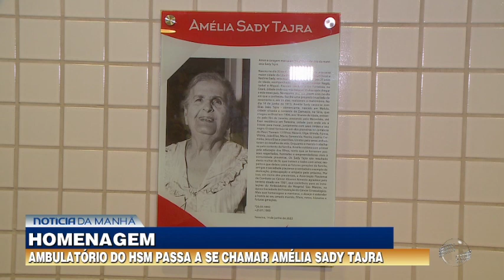Ambulatório do HSM passa a se chamar Amélia Sady Tajra